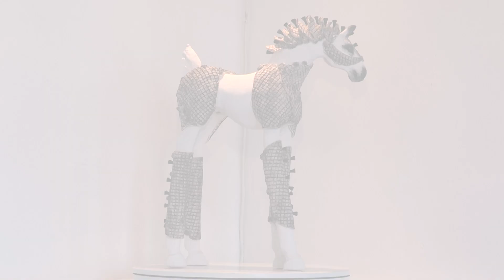Horseshoe Gallery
My good friends Audrey and Michael Smyth at the launch of their "Art Space" in Saintfield. Check out the fantastic selection of artwork on sale at the Horseshoe Gallery!!